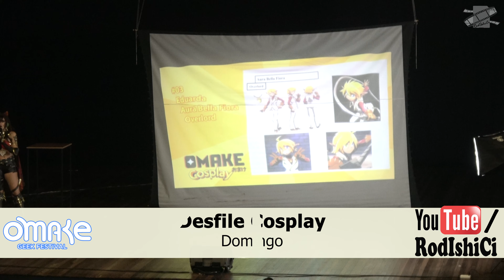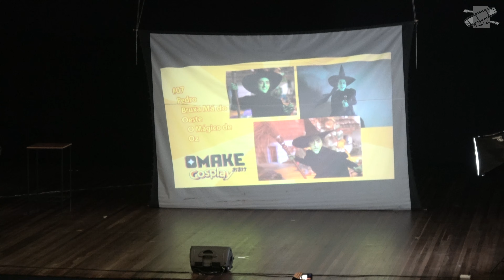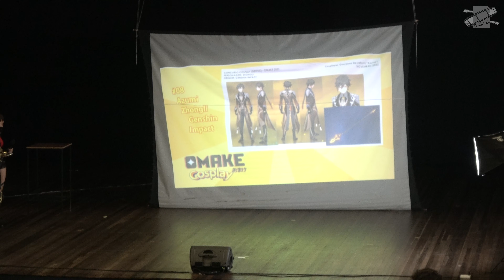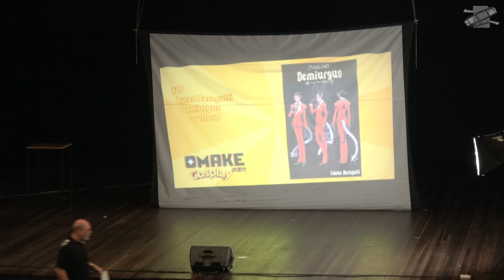Omake'22 SC de Natal - Desfile cosplay (domingo)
Desfile cosplay no domingo do Omake'22 SC de natal.